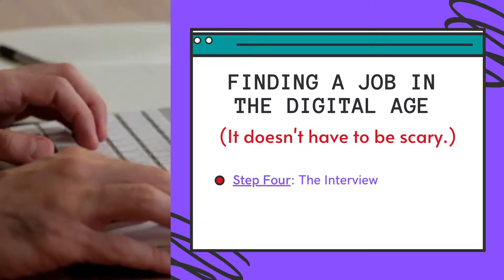Digital Skills Video 4: Interviewing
White Pine Public Library has partnered with Google and the American Library Association to bring you a simple set of videos showing you how to use Google tools to find a job. In this video, we'll put everything we've learned together and prepare for an interview.